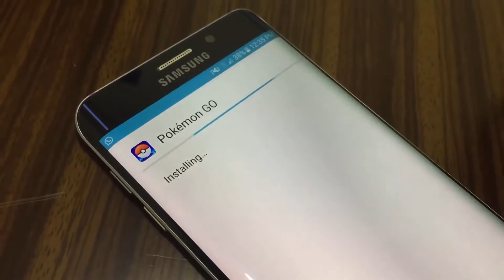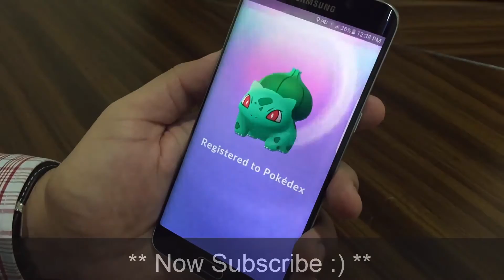How to Install Pokémon Go on Android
How to Download Pokemon go on your Phone.